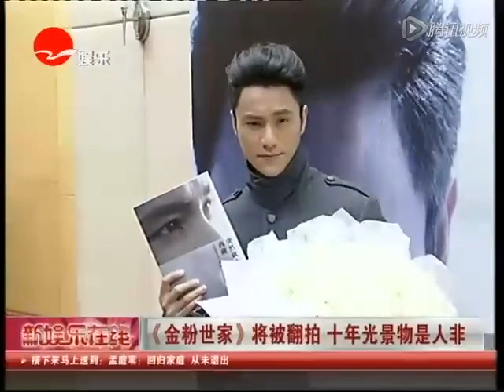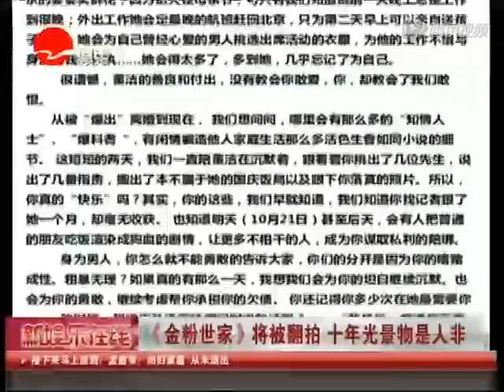《金粉世家》将被翻拍 十年光景物是人非